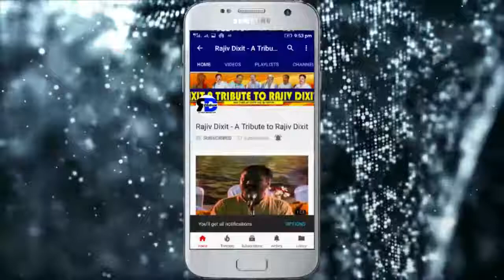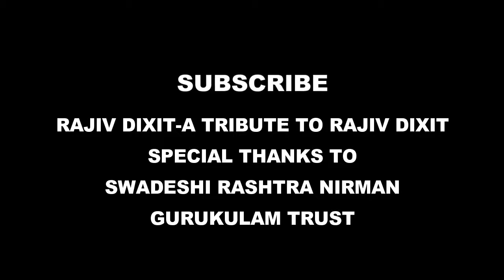Rajiv Dixit- Reality of Saksharta Mission, साक्षरता अभियान का सच